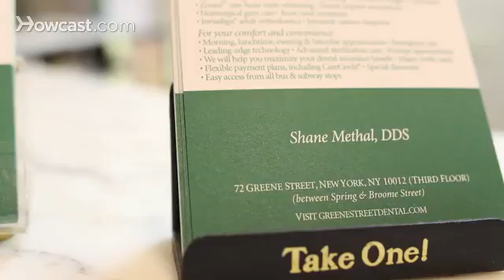Meaning of Painful or Shifting Teeth | Tooth Care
Learn what it means if your teeth hurt or have shifted from Shane Methal DDS in this Howcast video.

Hi, my name is Dr. Shane Methal, here at Greene Street Dental in SoHo, New York. I've been in private practice both in Maryland and consequently back in New York for the last 17 years. My office website is that's green with an "e" at the end, and today I'm going to be talking about teeth and dentistry.

Well, it's important to see your dentist to identify the cause. Your teeth can hurt for a variety of reasons. These could include gum or teeth problems, problems with the nerves of the teeth, resulting from cavities or cracks in teeth, chipped or broken teeth, infections. If teeth shift, it could be a sign of orthodontic problems requiring braces or gum problems, requiring the need of a periodontist or specialist. Make sure you see your dentist to rule in the specific cause. If your teeth are shifting, it may be a sign of advancing gum disease or orthodontic problems that may require braces to correct.

About us:-
Emphasizing high-quality instructional video production, Howcast brings you leading experts and accurate, reliable information on makeup tutorials, cute hairstyles, and nail art designs to soccer tricks, parkour, and skateboarding, plus how to Dougie, how to kiss, and much, much more. Howcast empowers people with engaging, useful how-to information wherever, whenever they need to know-how